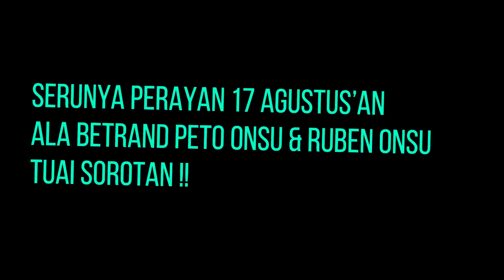GOSIP ARTIS HARI INI || Serunya perayaan 17 Agustusan Ala Onyo & Ruben Onsu Tuai Sorotan